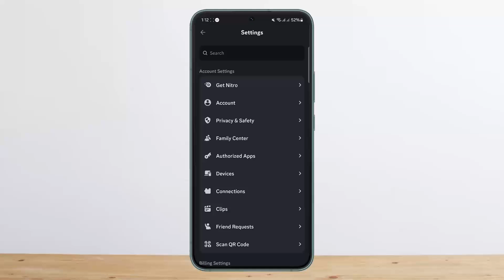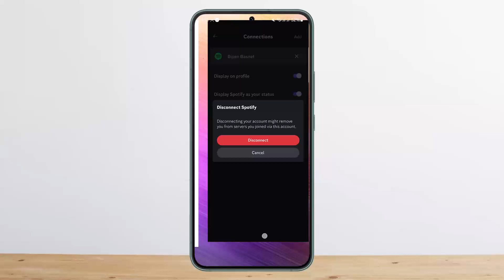How To Disconnect Spotify From Discord !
In this tutorial video, I will simply show you how to disconnect spotify from discord. So just make sure to watch this video till the end.

~ Video Chapters:
0:00 Introduction
0:13 Disconnect Accounts
1:03 Outro